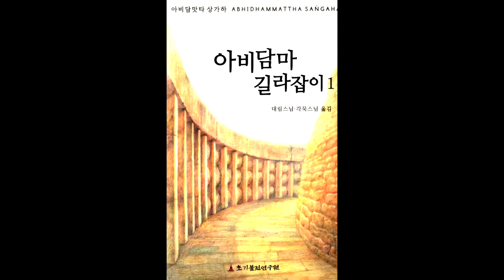아비담마 길라잡이 31 제1권 p188 출세간 마음들